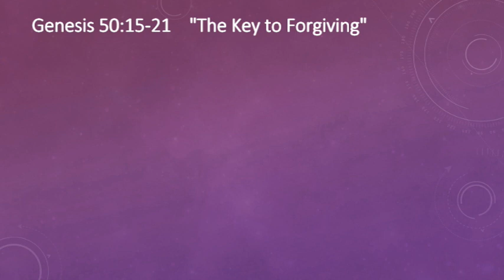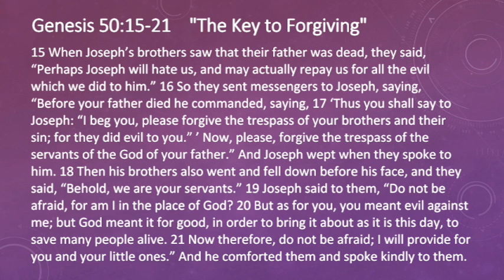The Key to Forgiving | Genesis 50:15-21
“The Key to Forgiving”
Genesis 50:15-21